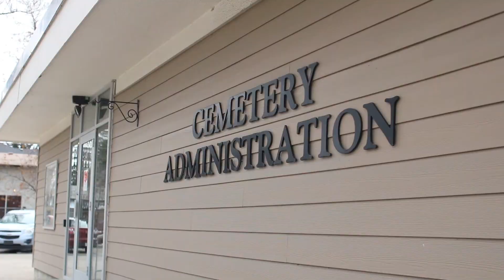Meet Joe Blunden, operations superintendent with City of Calgary cemeteries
If we asked you what the oldest City services were, what would come to mind?

One answer might surprise you - City cemeteries started in Calgary in 1884. And Joe Blunden has been working at The City for 46 of those years, from digging graves to running a backhoe and now as operational superintendent for all six of our City cemeteries and an indoor mausoleum.

His team works hard, with about 1,400 burials a year and maintaining the cemetery grounds for not only remembering a loved one but also for passive activities like walking, cycling, nature observation and historical research.

Learn more about how we invest in City services that make a difference to Calgarians at calgary.ca/ourfinances.